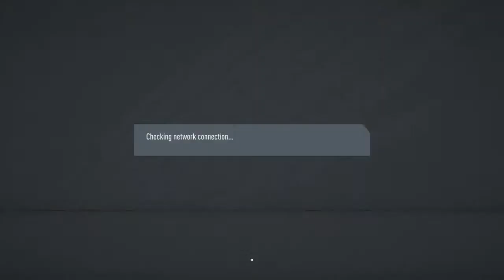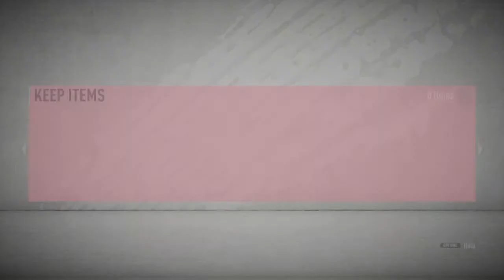Clanboss1372's Live PS4 Broadcast